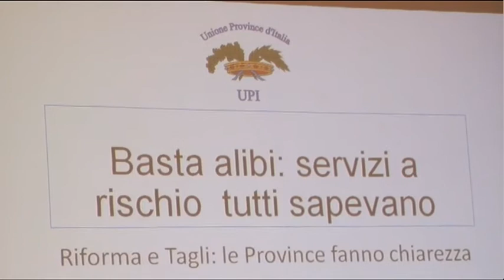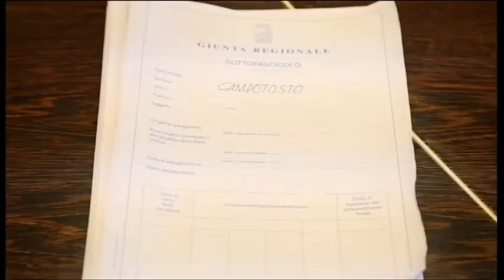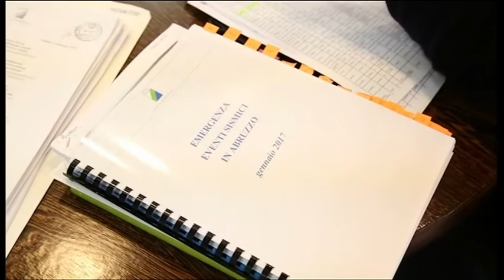TgSei Edizione delle 14 Venerdi 27 gennaio 2017